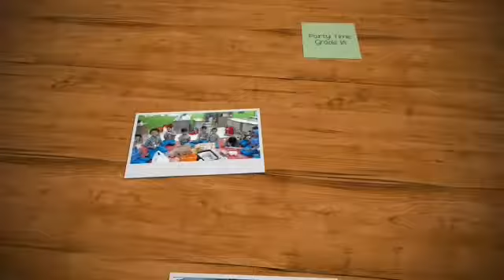Party Time English Presentation Grade 1A Primary GIS 2 Serpong 14/2/2019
🏢PRIMARY GLOBAL ISLAMIC SCHOOL 2 SERPONG ADMISSION📝
Is Officially Opened For The Academic Year 2019/2020.

Register Now!
And Join Us to Nurture a :
🔷️Faithful Moslem
🔶️Future Leader
🔷️Global Citizen
🔶️Lifelong Learner

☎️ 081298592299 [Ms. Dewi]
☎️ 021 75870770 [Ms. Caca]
🕗Office Hour :
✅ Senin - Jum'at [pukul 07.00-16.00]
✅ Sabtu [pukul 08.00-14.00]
📫 Address:
Jl. Raya Puspitek. Buaran. Serpong. Tangerang Selatan

✅Youtube : Primary GIS 2 Serpong